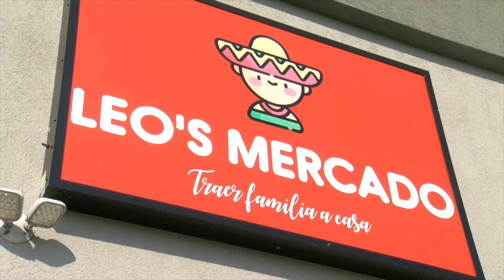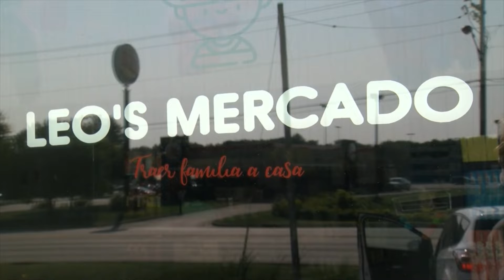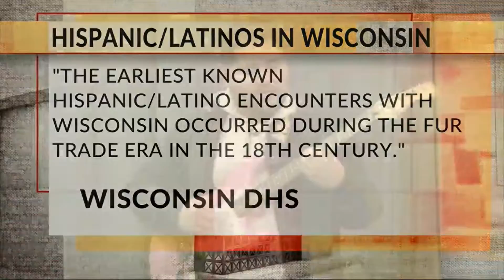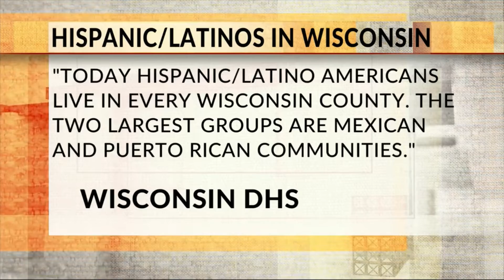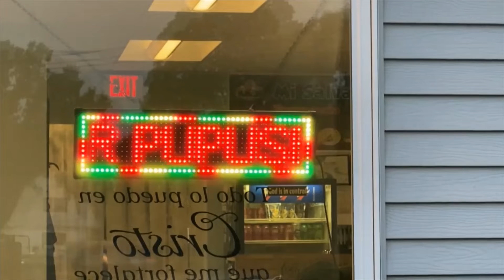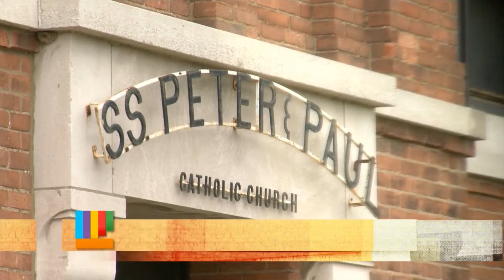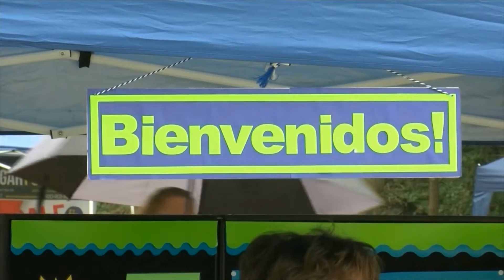Hispanic Heritage Month Special